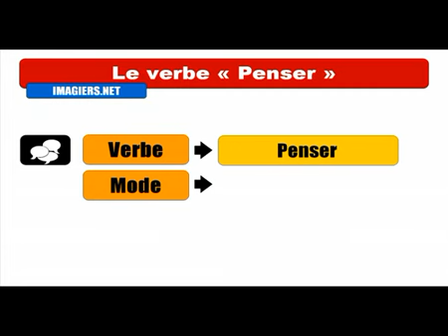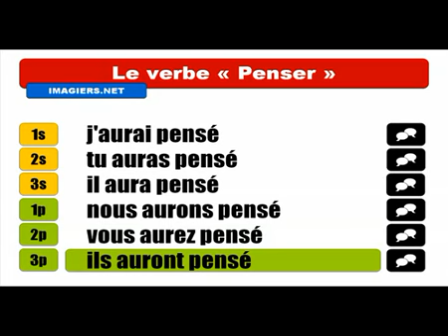Fransızca öğrenmek # Conjugaison # Penser = Indicatif Futur antérieur